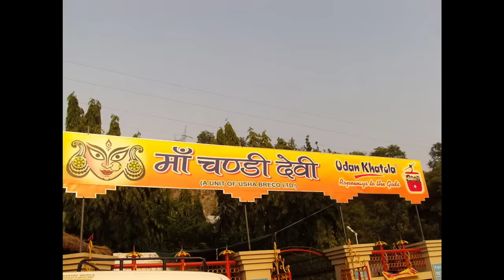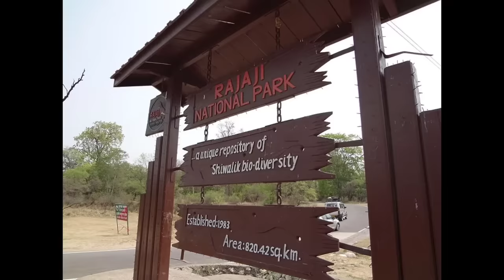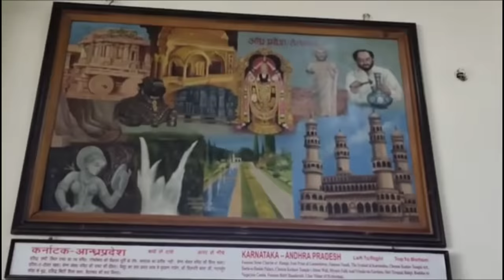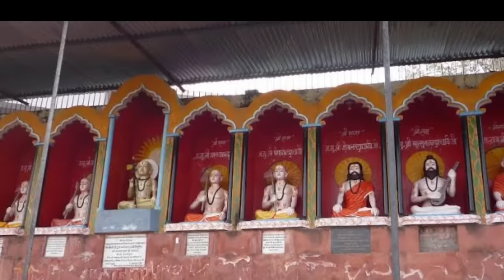Haridwar 🛕 Har Ki Pauri Yatra | Haridwar Ganga Aarti, Mansa Devi Complete Budget Tour Guide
Haridwar 🛕 Har Ki Pauri Yatra | Haridwar Ganga Aarti, Mansa Devi Complete Budget Tour Guide With Bulu Sahoo

🕉️ Haridwar is one of the seven sacred cities of the Hindus and is a major pilgrimage center of India. It has been known by many names; Originally it was called Kapila. It's present name is Haridwar. It means " Door To Hari " .

                  Haridwar presents Kaleidoscope of Indian culture & Civilization. It is situated along the Holy Ganga river in the state of Uttarakhand.

Covered Places :-

• Haridwar
• Chandi Devi Temple
• Raja ji National Park
• Daksh Prajapati Temple
• Maya Devi Temple
• Ganga River
• Ganga Aarti
• Bharat Mata Mandir
• Sapt rishi Temple
• Uttarakhand